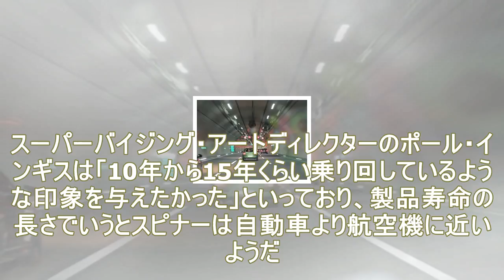ロサンゼルス市警察、プジョーを採用…不自然な『ブレードランナー2049』